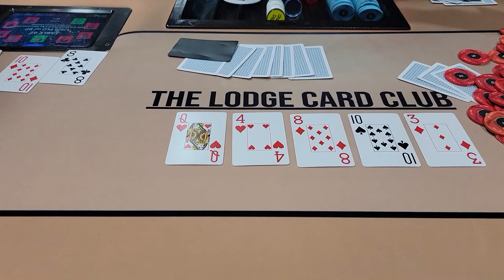INSANE Action & Bomb Pots Poker Vlog 63